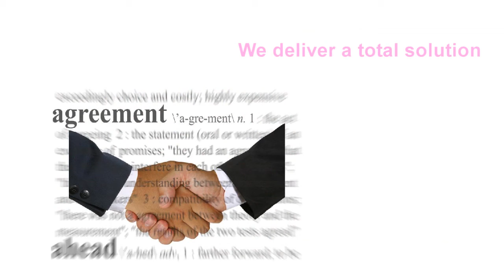Sales Training:How to Improve Your sales Staff Performance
Looking to improve your staffs sales performance? Sales staff can become complacent so regular sales training courses will help them to continue to achieve goals and produce better performance. The sales Doctor offers a range of sales training courses that can be delivered in your offices or in their London based offices.